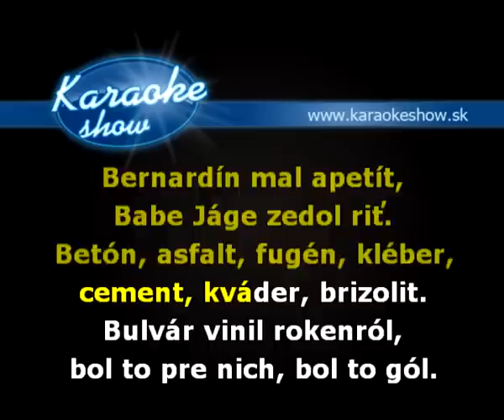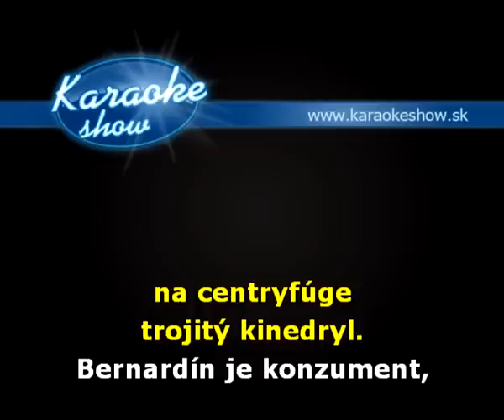HORKÝŽE SLÍŽE - BERNARDÍN (karaoke ukážka)